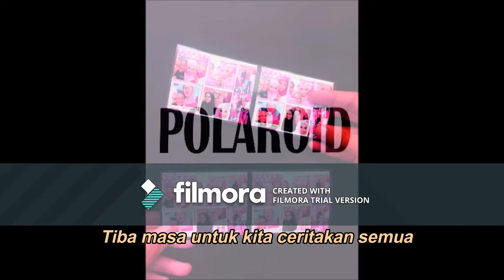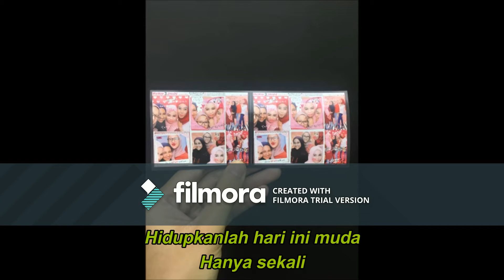SHAMSUL KAMAL BIN WAN FAKEH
Music Video IM2452ST2
POLAROID
This music video is for learning subject IMS457 Multimedia for IM.
Created by:
Siti NurulNajwa
Wan Shahzliana Shah
Suzana
NorHafizah